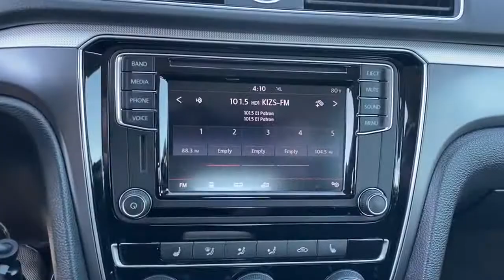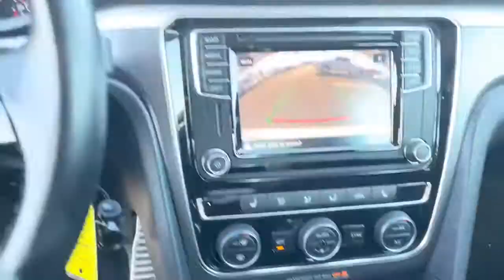2017 Volkswagen Passat Tulsa, Broken Arrow, Bixby, Claremore, Owasso, OK D10354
Reflex Silver Metallic Used 2017 Volkswagen Passat available in Owasso, Oklahoma at Jim Glover Chrysler Dodge Jeep RAM Fiat. Servicing the Tulsa, Broken Arrow, Bixby, Claremore, OK area.
2017 Volkswagen Passat 1.8T R-Line - Stock#: D10354 - VIN#: 1VWDT7A32HC065708

CARFAX One-Owner. Clean CARFAX. Silver 2017 Volkswagen Passat 1.8T R-Line FWD 6-Speed Automatic with Tiptronic 1.8L TSI Passat 1.8T R-Line, 4D Sedan, 1.8L TSI, 6-Speed Automatic with Tiptronic, FWD, Silver.brbrThank you for shopping at Jim Glover Dodge Chrysler Jeep Ram Fiat! We are committed to providing an excellent customer service experience during your vehicle purchase. We know you have options when choosing where to buy your next vehicle, here are a few reasons why your best choice is right here at Jim Glover Dodge: -Honest and transparent pricing -No pressure environment -Free Carfax history report -Most value for your trade-in -The Glover Guarantee -Engines for Life -Five day exchange program -Free delivery within 100 miles. Odometer is 25206 miles below market average! 23/34 City/Highway MPGbrbrAwards:br * 2017 IIHS Top Safety Pick * 2017 KBB.com 10 Best Used Cars Under $20,000 * 2017 KBB.com 10 Most Comfortable Cars Under $30,000brThank you for choosing Jim Glover Dodge Chrysler Jeep Ram Fiat, we appreciate the opportunity to earn your business for life. Whether you are looking for a new Dodge, Chrysler, Jeep, Ram, Fiat or pre-owned car, truck, or SUV you will find it here. We have helped many customers from Tulsa, Oklahoma City, Sand Springs, Broken Arrow, Owasso, Sapulpa, Claremore, Okmulgee, Stillwater, Muskogee, Bartlesville, Joplin, Coffeyville and Ft. Smith find the vehicle of their dreams! If you have any questions, please call us today at or inquire * Big, easily loaded trunk; roomy backseat even for a midsize sedan; refined highway ride; quiet cabin; quick acceleration from four-cylinder turbo engine. Source: Edmunds